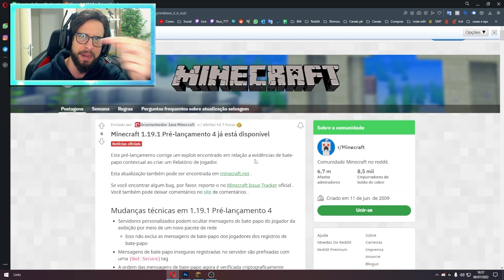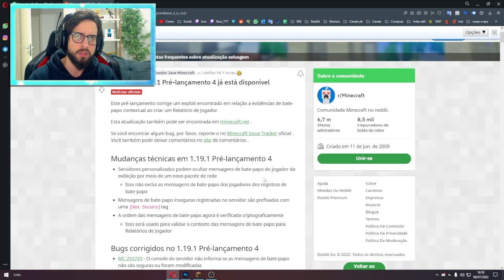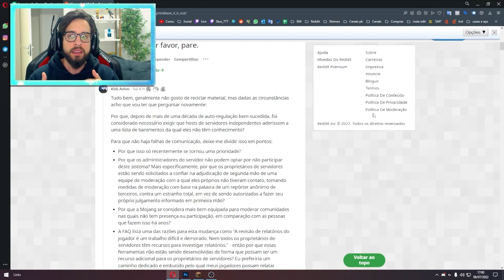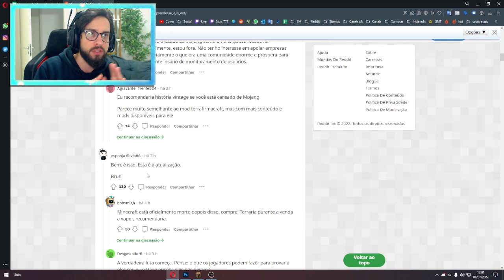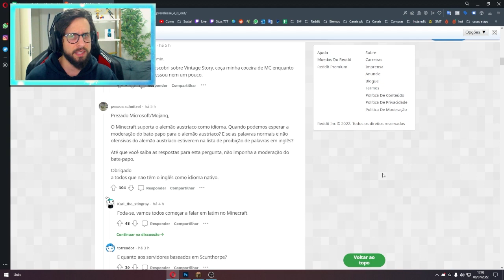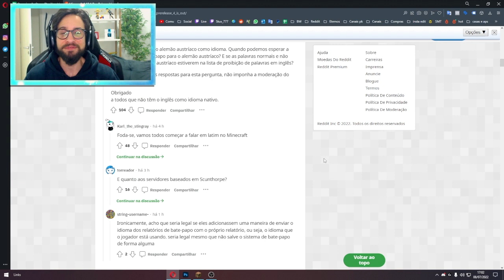A COMUNIDADE INTEIRA DO MINECRAFT ESTÁ ODIANDO ESSA ATUALIZAÇÃO E COM RAZÃO!